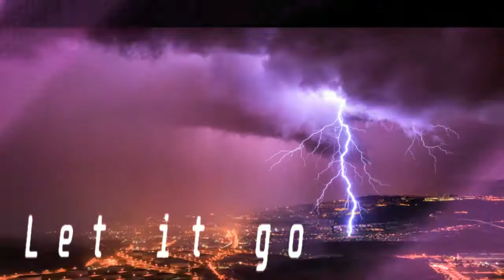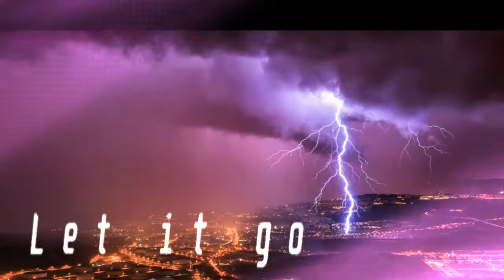Let it go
The last variation, maybe too much bass, but it filled the space then.